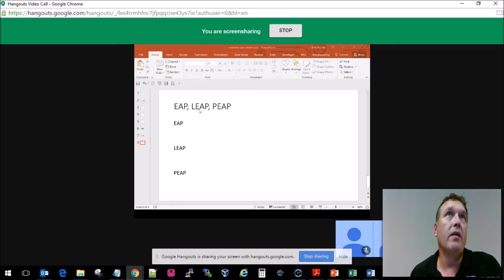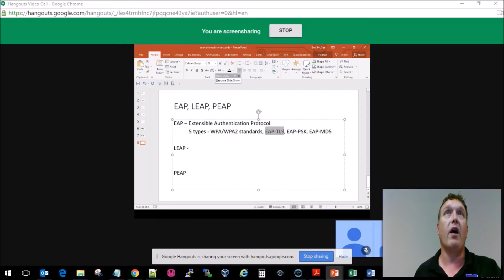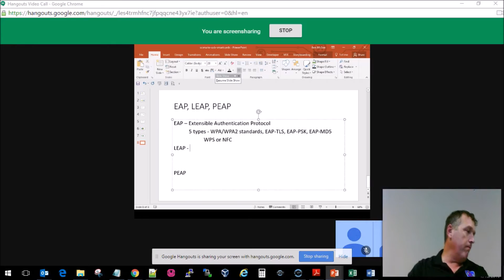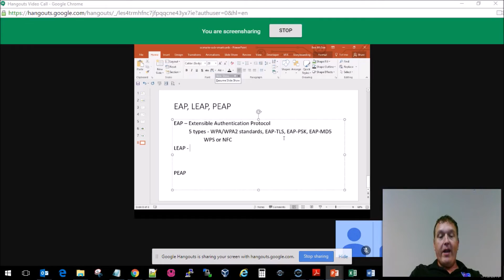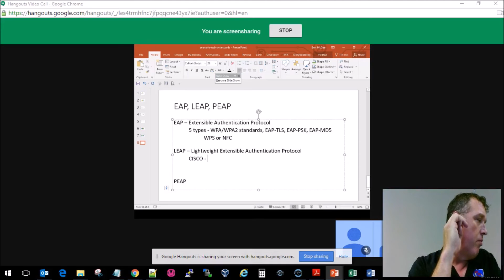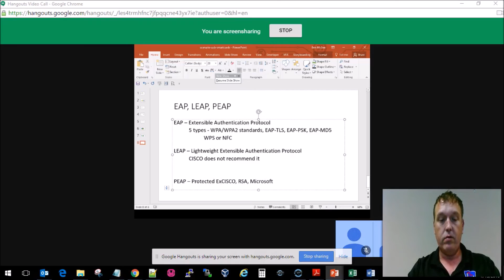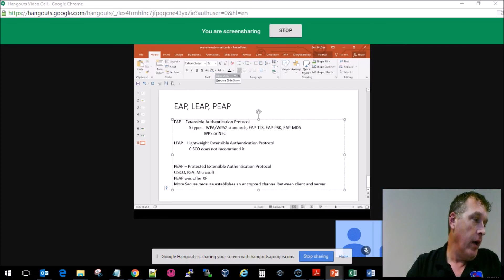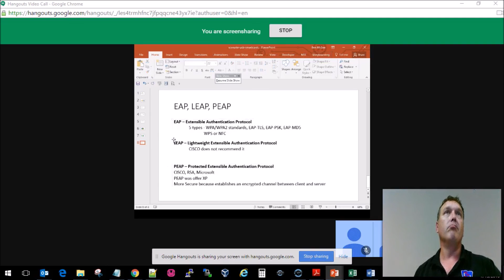Security+ 601 - Wireless Authentication using EAP LEAP PEAP demystified - COMPTIA Security+ sy0-601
Everyone is always interested in the Wireless Authentication EAP LEAP PEAP. In this video, we break down each of these protocols and provide easy ways to remember them.